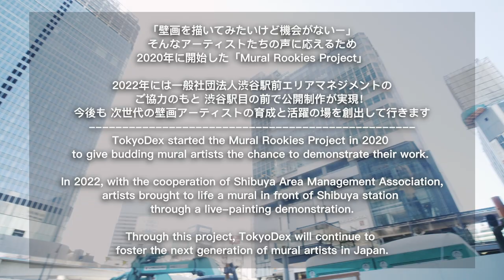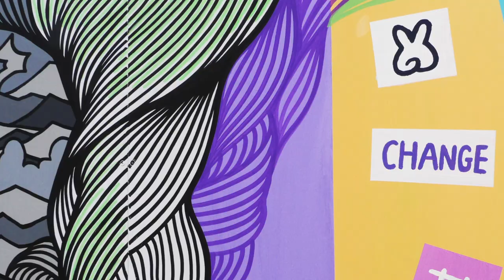Mural Rookies Project @SHIBUYA｜Live Mural Painting｜渋谷の街で公開制作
「壁画を描いてみたいけど機会がない。」
そんなアーティストたちの声に応えるため、アーティストとビジネスを繋ぐアートエージェンシー「TokyoDex」と、渋谷駅前での持続可能なまちづくりを推進する「一般社団法人渋谷駅前エリアマネジメント（エリマネ）」は、工事現場仮囲いをキャンバスとした壁画アート制作プロジェクトを開始しました。そして2022年10月、TokyoDexとエリマネのコラボレーションにより、全長約12メートルの壁画アート制作が実現。テーマは「私にとっての渋谷」。このアートが地域の創造力の源となり、アーティストのさらなる活躍の場に繋がることを願っています。

TokyoDex is an art agency dedicated to providing business opportunities for artists. Our Mural Rookies Project was launched in July 2020 as a response to calls for help from artists who wanted to try their hand at mural painting but did not have the opportunity to practice. In October 2022, through a collaboration with Shibuya Area Management Association, we were given the opportunity to create a 12-meter-long mural artwork at the west exit of Shibuya Station. The theme of the mural was “What is Shibuya for me?” We hope that this project will inspire the imaginations of the local community and lead to further opportunities for all of the artists.

Produced by :
TokyoDex株式会社
一般社団法人渋谷駅前エリアマネジメント

Performing Artists:
Jay Shogo
JIRO
KAISO
LITTLE YORKE
SHIO

Theme:
「私にとっての渋谷」/ “Shibuya for me”

Place:
渋谷駅西口/ Shibuya Sta. West Exit

Art Direction by:
TokyoDex株式会社

Thumbnail photo by:
TokyoDex株式会社

Video by:
TokyoDex株式会社

Artwork Type:
ウォールアート / Wall Art